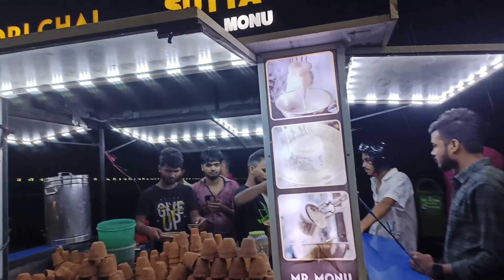barish me gadi kharab ho gaya rat ko 12 bje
Welcome to our YouTube video, "Bike Mishap during Rainy Night Out in Patna: Unlucky Turn of Events!" In this thrilling vlog, we take you on a wild ride through the rain-soaked streets of Patna, only to encounter an unfortunate mishap that changes the course of our night out.

Join us as we embark on an adventure through the lively city of Patna, exploring its vibrant nightlife and capturing the essence of the monsoon season. As the rain pours down, we navigate the challenging weather conditions on our bikes, showcasing the beauty and chaos of Patna's rainy nights.

However, fate takes an unexpected twist as an unfortunate accident occurs, leaving us stranded on the drenched streets. Witness the gripping moments that follow as we face the consequences of this unlucky turn of events. We delve into the details, sharing the emotions and challenges we encountered during this unforeseen situation.

Our video aims to serve as a reminder of the unpredictability of life and travel. It showcases the real-life experiences and their impact on our adventurous night out in Patna. We hope this video not only entertains but also educates viewers about the importance of caution and preparedness during such circumstances.

Come along and experience the rollercoaster of emotions, from excitement and joy to disappointment and resilience.

Marine Drive Patna at night night out patna marine drive,